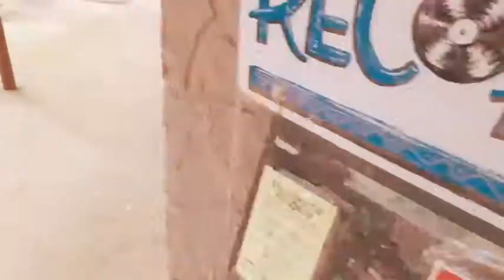Paul Flaherty、Lao Dan、Damon Smith、Randall Colbourne Live in Willimantic Records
Paul Flaherty/Tenor Sax

Lao Dan/Alto Sax

Randall Colbourne / Drum

Damon Smith / Bass

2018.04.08 Live in Willimantic Records U.S.A